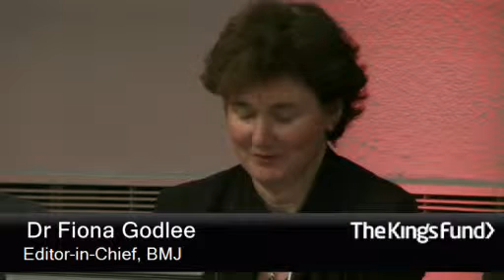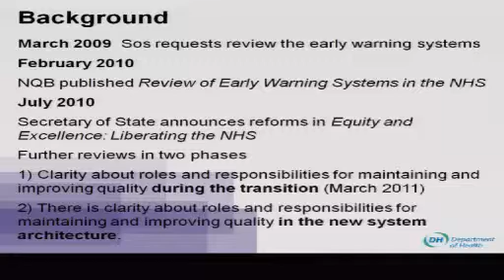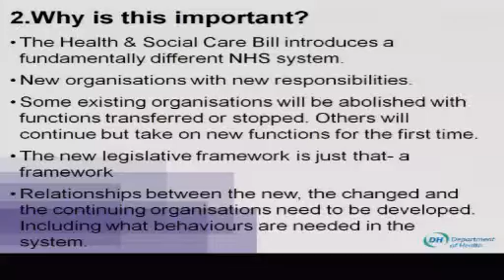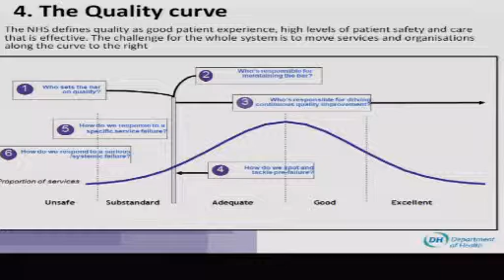The King's Fund and BMJ debate: Regulating for quality - November 2011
The King's Fund and BMJ debate, chaired by Fiona Godlee and featuring Bruce Keogh, Anna Dixon, David Bennett and Ali Parsa, examined the limits of competition and the role of Monitor in supporting the delivery of high-quality care.

This debate was held at The King's Fund's Annual Conference 2011.